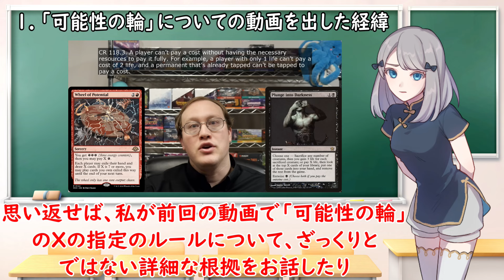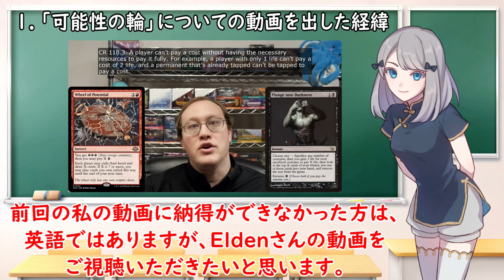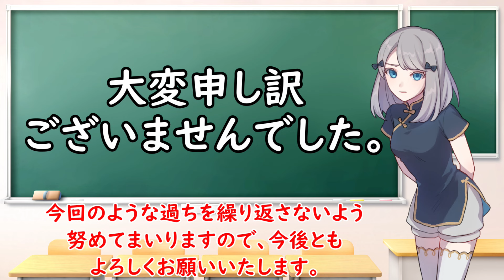【MTG】先日の「可能性の輪」に関する私の動画についてお話します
●差別的発言や人命に関する発言等、倫理的に著しく不適切なコメントは削除・ブロック等の対応をとることがございます。
●以上を踏まえ、コメントの投稿や閲覧は自己責任でお願いします。